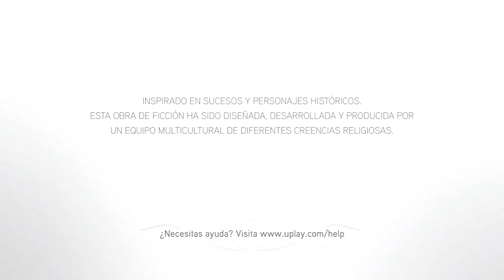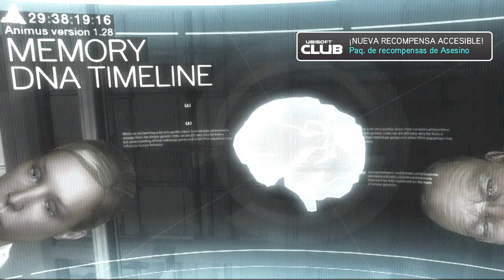INICIA UNA NUEVA GUERRA - ASSASSIN'S CREED THE EZIO COLLECTION Ep.21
Después de los anteriores acontecimientos las cosas continúan, pero ahora habrá un nuevo enemigo y un ataque a todos los nuestros.